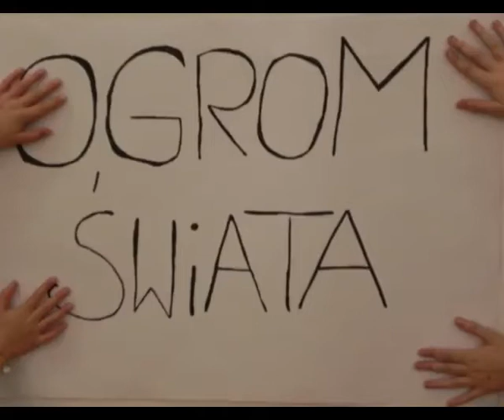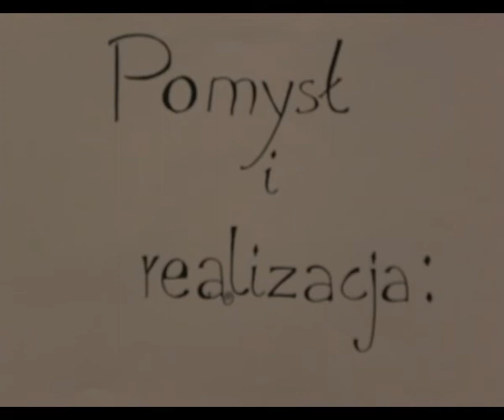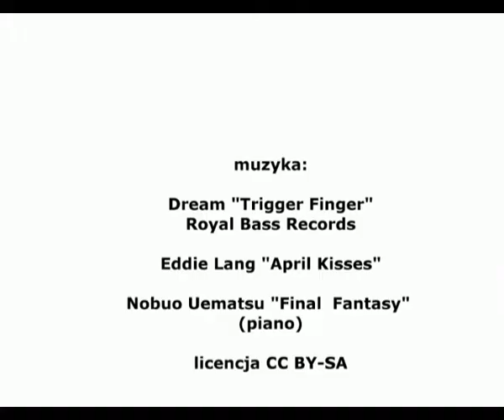ZachętaOnline: Podziel się sztuką! Ogrom świata. Film animowany dla dzieci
Podziel się sztuką!
Ogrom świata. Film animowany dla dzieci

scenariusz i realizacja: Leon Jurkiewicz, Ala Szewczyk, Aleksy Krysztofiak, Laura Kowalczyk, Teoś Grynberg, Magda Bravo (Fundacja Osiem Życzeń)
muzyka: Dream Trigger Finger Royal Bass Records, Eddie Lang April Kisses, Nobuo Uematsu Final Fantasy

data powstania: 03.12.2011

Podziel się sztuką! Zachęta realizowała w ramach programu Akademii Orange. Projekt promował sztukę współczesną, popularyzował nowoczesne metody i narzędzia edukacyjne. Chcieliśmy zwrócić uwagę na to, w jaki sposób sztuka współczesna czerpie z kultury, jak ciągle wymieniamy się pomysłami i inspiracjami, by stworzyć nowy film, muzykę, obraz. Pokazaliśmy, że „łańcuch pokarmowy” idei ciągle się rozwija i że korzystając z dorobku innych artystów, nie przestajemy być twórczy.

11 filmów do 10 dzieł sztuki współczesnej, ponad 30 twórców, 40 minut zabawy ze sztuką, nieskończone pole inspiracji.

Animacje zainspirowane dziełami z kolekcji Zachęty stworzyły zarówno dzieci w czasie warsztatów animacji poklatkowej, jak i profesjonaliści korzystający z zaawansowanych technologii.

opieka merytoryczna i koordynacja projektu: Zofia Dubowska